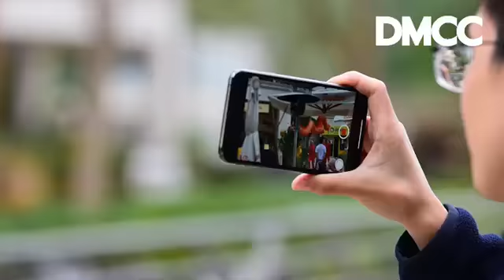Asian entertainment - Dragon, Lion, drummers - Dubai